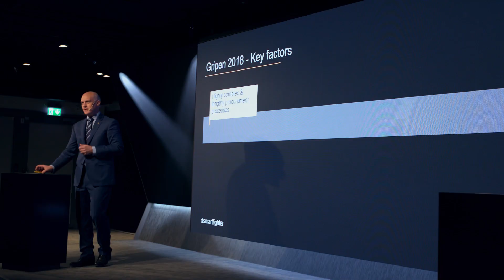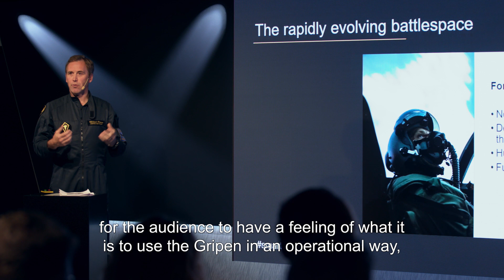Saab's Annual Gripen Seminar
Did you miss the Gripen seminar? Here are some of the topics that were raised.